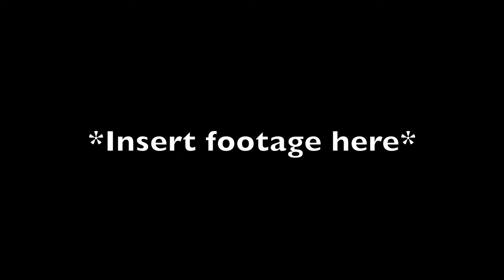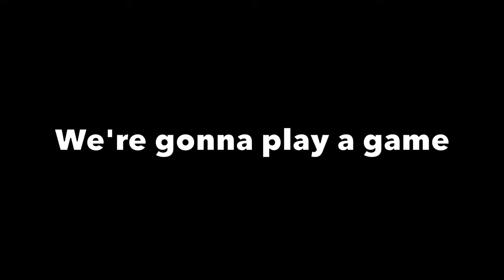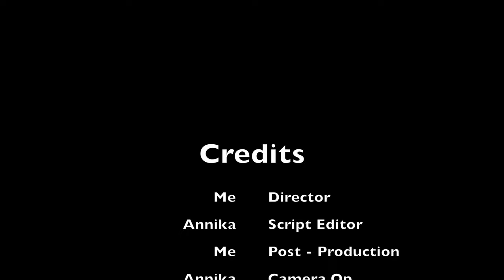We Speedran Cleveland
This year for spring break Annika and I went to Cleveland and tried to go to every popular attraction in town in 3 days. Ended up having a ton of fun.

Background music is:
Bit Beats by xtremefreddy

Rosolanc by Harris Heller
Dual Screen Lovelife by Harris Heller
Black Jack Flats by Harris Heller
(all can be found at the link below)